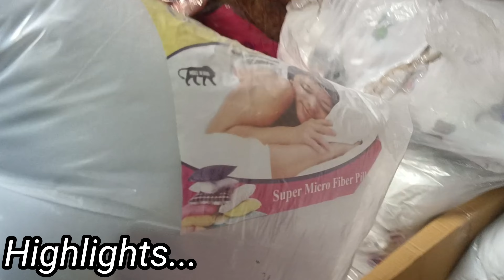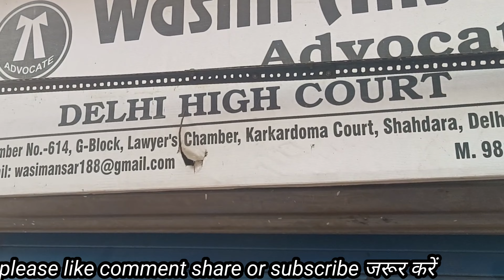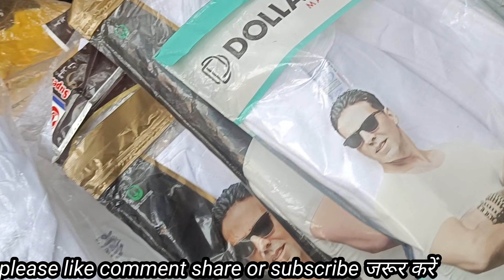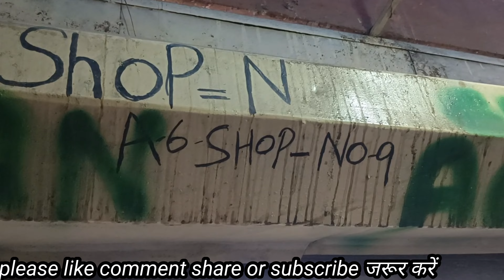Happy New year 🌹इंद्रलोक मार्केट की latest video 💔Inderlok market delhi🥦 inderlok metro station🫰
For Businesses and Advertisement Related queries:-

हमें सपोर्ट करने के लिए ( TO SUPPORT US : )

UPI ID:- infovikashtiwari@okhdfcbank
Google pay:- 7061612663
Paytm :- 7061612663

BANK TRANSFER DETAILS:

NAME - VIKASH TIVARI
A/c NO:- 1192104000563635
IFSC :- IBKL0001192
SWIFT CODE:- IBKLINBB140

Woolen Fabric, Designer Fabric, boutique Fabric,
export quality Fabric, Silk Fabric, latest desiner Fabric, winter partywear Fabric, इंद्रलोकमार्केटदिल्ली,
how to reach inderlok, where is inderlok market delhi, Thursday inderlok patri, inderlok with Vikash Tiwari Vlogs , InderlokMarketDelhi, InderlokPatriMarket, inderlokThursdayMarket,
best market to buy branded stuff, inderlok market today, inderlok, inderlok chicken market, Inderlok wool market, inderlok shoes wholesale market
inderlok market latest video, inderlok chappal market, Inderlok footwear wholesale market, inderlok metro station, inderlok suit market, latest Inderlok vlog, latest Inderlok video, inderlok haul video, shopping at inderlok market

inderlok cooler market,inderlok chappal Market,
inderlok, Thursday market Delhi ,inderlok, inderlok wholesale market, inderlok cooler Market, inderlok metro station, inderlok footwear wholesale market
inderlok cooler market Delhi, inderlok market timing, Inderlok market Delhi, cheapest market in delhi, vikash Tiwari Vlogs, delhi market inderlok